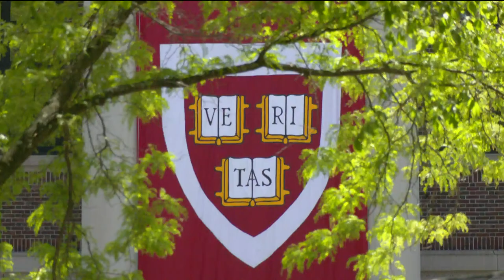Harvard Class Day 2022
Tune in to the 2022 Harvard College Class Day exercises with featured speaker Michelle Wu, taking place Wednesday, May 25 at 2pm Eastern.